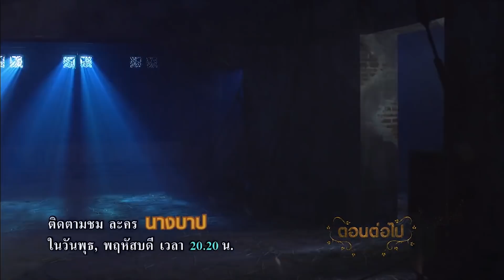นางบาป ตอนต่อไป EP.5 | 23-08-61 | Ch3Thailand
นำแสดงโดย : โดนัท มนัสนันท์, ท็อป จรณ, ยิหวา ปรียากานต์, ฝ้าย นันทนัช, มะปราง วิรากานต์, กวาง วรรณปิยะ, นาวิน ต้าร์, เกี๊ยก วัทธิกร, พิมพ์ พิมพ์พรรณ, วิกกี้ สุนิสา, จ๊ะจ๋า พริมรตา, และนักแสดงมากฝีมือคับคั่ง
บทประพันธ์โดย : กิ่งฉัตร
บทโทรทัศน์โดย : จันมณี, ชื่นใจมาลี, ภัณฑ์ณัฐ วงศ์วัชรกมล
กำกับการแสดงโดย : วีระชัย รุ่งเรือง
ผลิตโดย : บริษัท  ดวงมาลีมณีจันทร์ จำกัด
ควบคุมการผลิตโดย : มณีรัตน์ กาญจนชัยภูมิ, วีระชัย รุ่งเรือง

ใจไม่ปล่อย ตัวไม่ไป Ost.นางบาป | แนน วาทิยา | Official MV